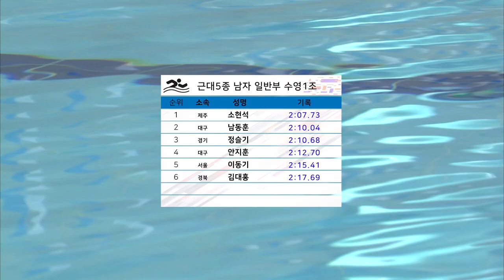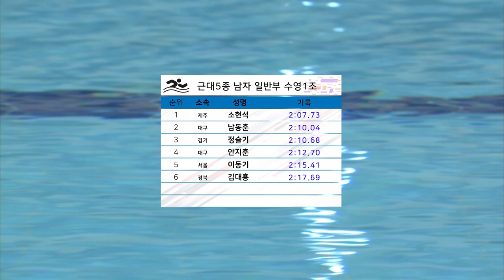근대5종 수영1조 ㅣ 제 98회 전국체전 l 이동기, 안지훈, 남동훈, 소현석, 정슬기, 김대홍